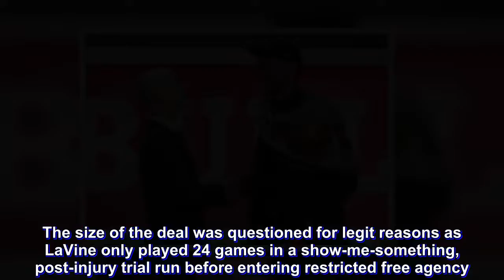30 Teams in 30 Days: Savvy offseason renews optimism around Bulls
What offseason?

That's a question many fans ask as the flurry of trades, free agent news and player movement seems to never stop during the summer. Since the Golden State Warriors claimed their third title in four years back on June 8 (June 9, PHL time), NBA teams have undergone a massive number of changes as they prepare for the season ahead.

With the opening of training camps just around the corner, NBA.com's Shaun Powell will evaluate the state of each franchise as it sits today -- from the team with the worst regular-season record in 2017-18 to the team with the best regular-season record -- as we look at 30 teams in 30 days.

Today's team: Chicago Bulls

2017-18 Record: Last season (27-55, did not qualify for the playoffs):

Who's new: Jabari Parker (free agency), Wendell Carter Jr. (Draft), Chandler Hutchison (Draft), Antonio Blakeney (free agency)

Who's gone: Jerian Grant, Noah Vonleh, Paul Zipser

The lowdown: The reconstruction of the Bulls in the post-Jimmy Butler era continued for a second phase with encouraging signs on the floor and poor results in the standings. Lauri Markkanen, Chicago's top pick from 2017, became a lead option because of his shooting range and post-up ability. In addition, guard Justin Holiday shot 35.9 percent on 3-pointers and Kris Dunn rebounded from a discouraging debut season with the Minnesota Timberwolves in 2016-17.

Then, things got weird. Bobby Portis slugged Nikola Mirotic, who was eventually traded to the New Orleans Pelicans. Guard Zach LaVine was inconsistent in his limited return from knee surgery. In the end, the Bulls found themselves back in the lottery as their desperate search for more youth and assets turned intense.

The Bulls’ oft-embattled front office hasn’t always inspired heavy confidence among the fan base, but maybe GM Gar Foreman and team president John Paxson changed a few minds this offseason. Armed with a pair of first-round picks and ample salary cap space, the Bulls by all accounts had a solid summer by retaining their leading returning scorer (LaVine) and grabbing three players projected to be instant rotation pieces/regular contributors in the near future.

Yes, the summer of 2018 will likely dictate the fortunes of the Bulls in the next few years, with LaVine getting paid, Carter Jr. and Hutchison forming a bright and high-character rookie combo and Parker coming in free agency to revive his injury-interrupted career.

Thanks to an offer sheet from the Sacramento Kings that sent somewhat seismic shocks around the NBA globe -- a contract that was eventually matched by the Bulls -- LaVine will make $78 million over the next four years. The size of the deal was questioned for legit reasons as LaVine only played 24 games in a show-me-something, post-injury trial run before entering restricted free agency. He also lacks all-around gifts and flopped in his attempt at being the Bulls' point guard.

LaVine, 23, is just touching his prime and the former two-time Dunk Contest champ b